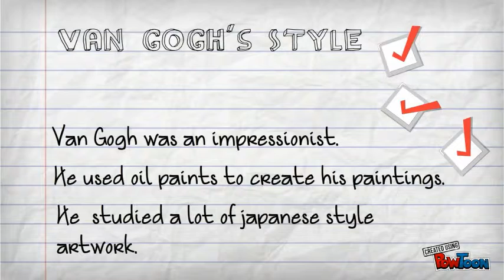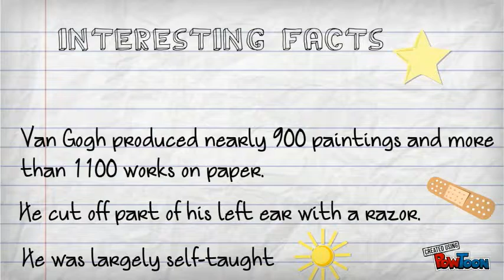Report on Van Gogh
School Project-- Created using PowToon -- Free sign up . Make your own animated videos and animated presentations for free.  PowToon is a free tool that allows you to develop cool animated clips and animated presentations for your website, office meeting, sales pitch, nonprofit fundraiser, product launch, video resume, or anything else you could use an animated explainer video. PowToon's animation templates help you create animated presentations and animated explainer videos from scratch.  Anyone can produce awesome animations quickly with PowToon, without the cost or hassle other professional animation services require.